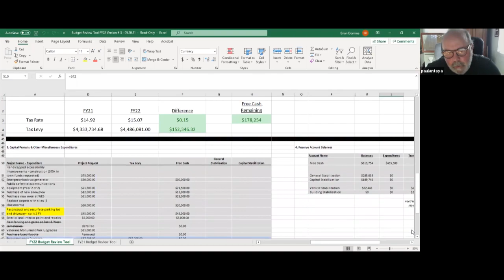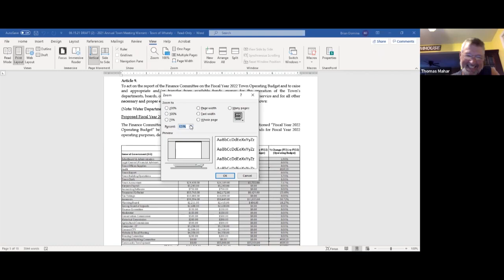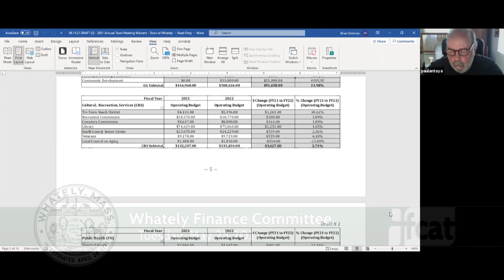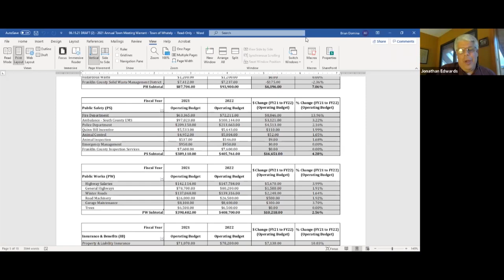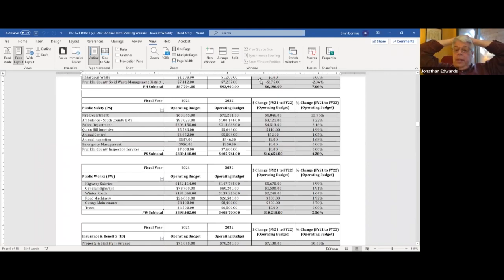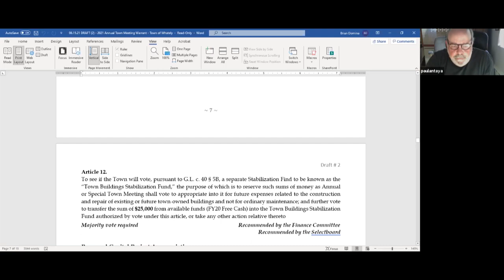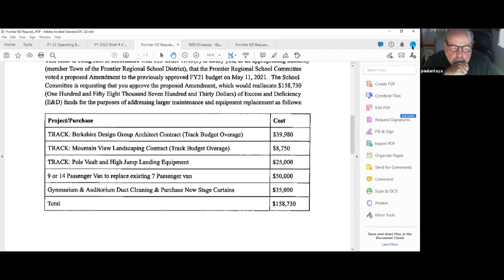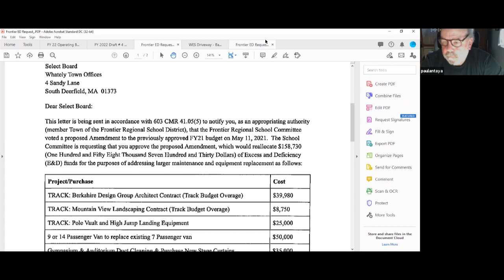Whately Finance Committee - May 25, 2021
A meetijng of the Whately Finance Committee. Recorded May 25, 2021 via Zoom technology